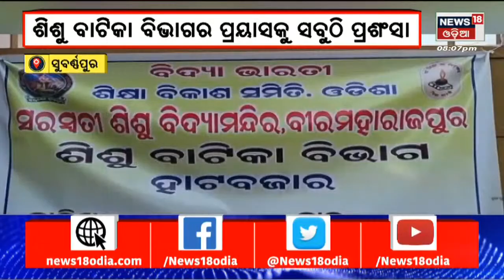Subarnapur News I ଛାତ୍ରଛାତ୍ରୀଙ୍କୁ ମାର୍କେଟ ବିଷୟରେ ବୁଝେଇବାର ଅଭିନବ ପ୍ରୟାସ I Odia News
Subarnapur News I ଛାତ୍ରଛାତ୍ରୀଙ୍କୁ ମାର୍କେଟ ବିଷୟରେ ବୁଝେଇବାର ଅଭିନବ ପ୍ରୟାସ , ଶିଶୁ ବିଭାଗର ଏହି ପ୍ରୟାସକୁ ସବୁଠି ପ୍ରଶଂସା I